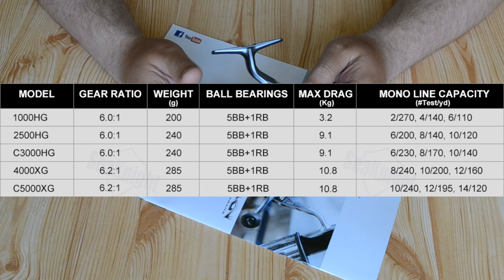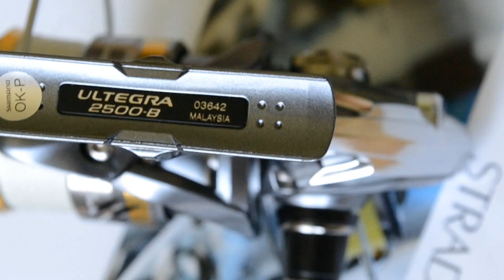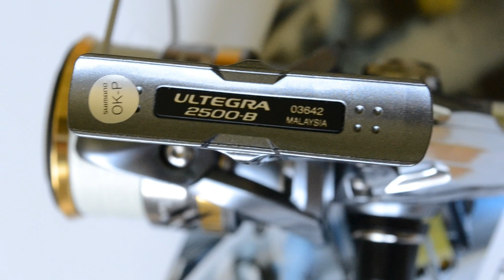SHIMANO ULTEGRA 2017 2500 - обзор катушки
Обзор катушки SHIMANO ULTEGRA 2017 - личное мнение по поводу новинки от мирового лидера производства рыболовных катушек SHIMANO.

В обзоре катушка Shimano Ultegra 2500 FB 2017 года.